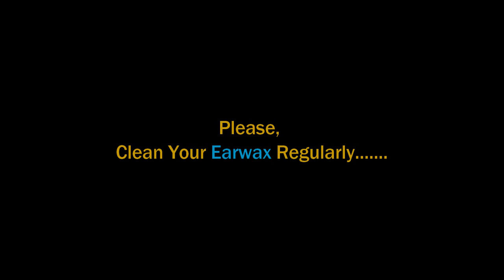►Cleaning the ears will be very comfortable II Wax and Dirt Removed from Both Ear Earwax Extractions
►Cleaning the ears will be very comfortable II Wax and Dirt Removed from Both Ear Earwax Extractions II Real Life Activities in Present BD